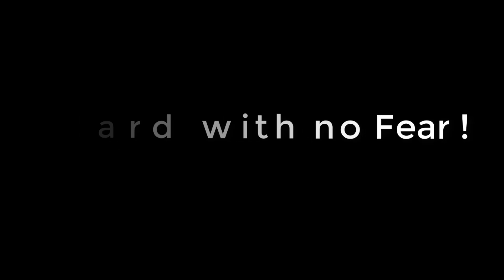Sepak Takraw - The Future !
Joshua Gleen Bullo - The Spiker !
Nestleer Enero Bandivas - The Feeder !
Christian Retoriano Encabo - The Tekong !
Let us Support our Philippine Team Sepak Takraw ! Play Hard !